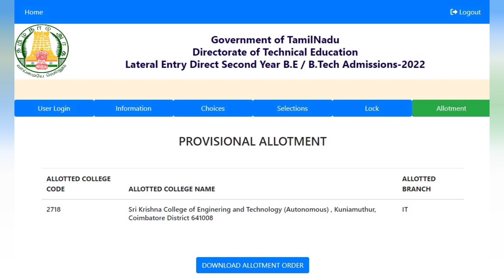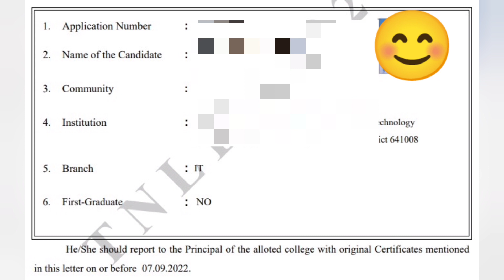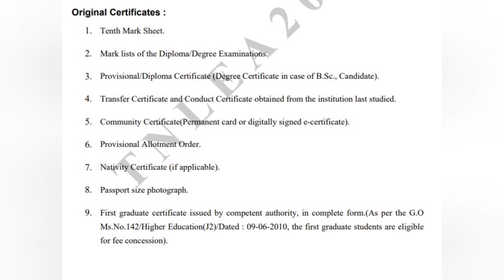TNLEA 2022 | Admission 2022 After Allotment Order What is the Next Procedure? || Info Camp